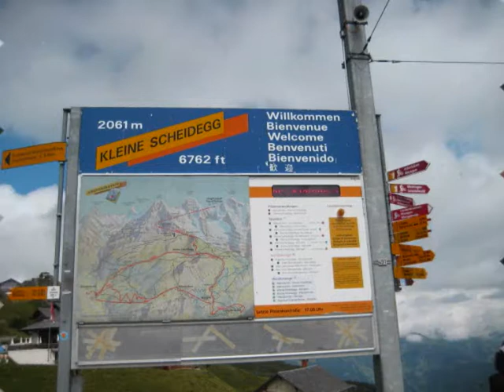클라이덱 샤이덱에서 2008.8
스위스 산 중간의 마을..
이곳까지 올라가는 산악열차를 만들기 위해
16년을 수많은 사람들의 애정이 들어간 스위스의 마을.